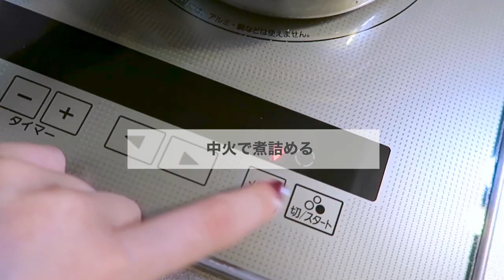【簡単…？】今流行のいちご飴作ったけど…？？？？？？？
フルーツ飴はりんご飴しか食べたことなかった！
夏のお祭りでよくみるやつ！！！！
あれを3年に一回ぐらい食べるんだけど！
まさか手作りする日が来るなんて思わなかった！
今年お祭りとか花火とかみんなでする機会あったら
タッパーにブドウとかマスカットとかの
フルーツ飴めちゃめちゃ作って持ってこうかな！！

あ、まって普通に溶けるわ！！！！！やめる！！！！！

LUNO

効果音　: OtoLogic